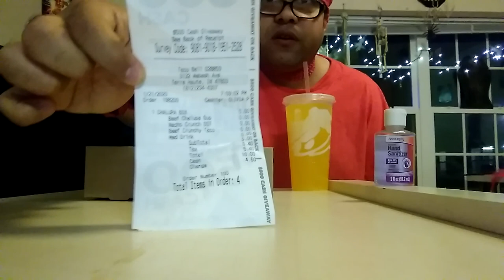First Food Review of 2020 $5 Chalupa Box From Taco Bell